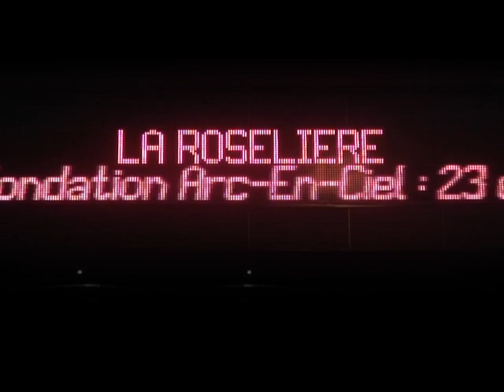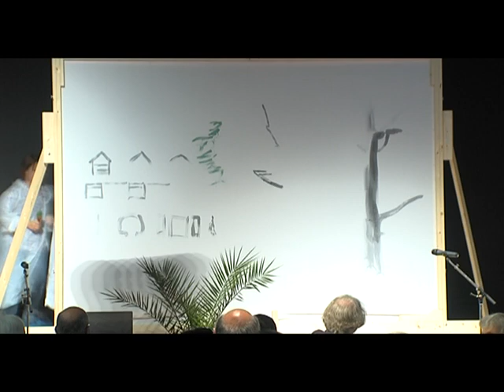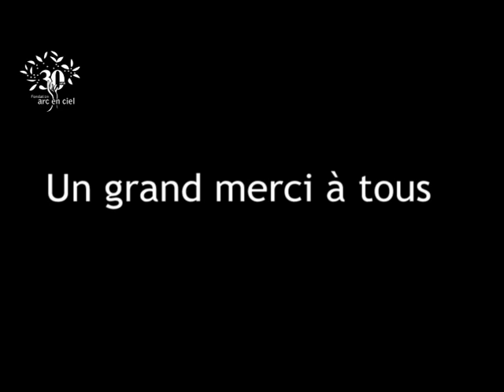Fête des 30 ans - Fondation Arc-en-Ciel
Fête des 30 ans de la Fondation Arc-en-Ciel à Montbéliard. 23, 24 et 25 septembre 2011.